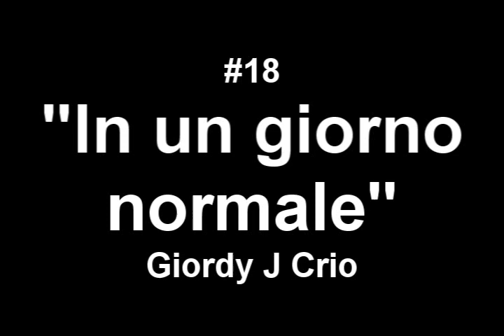Top 20 best songs of 2018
Note: If you didn't know these songs before, it doesn't mean they are not the best songs. They are. Get used to the fact that the best things aren't always shown on media.